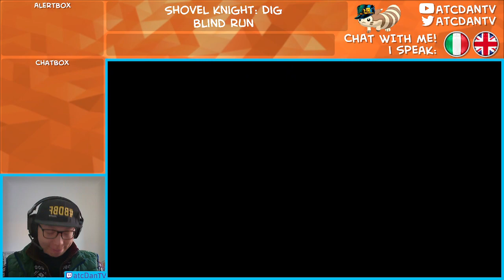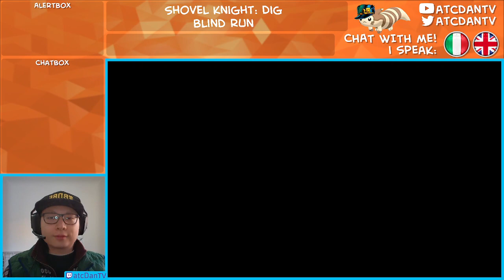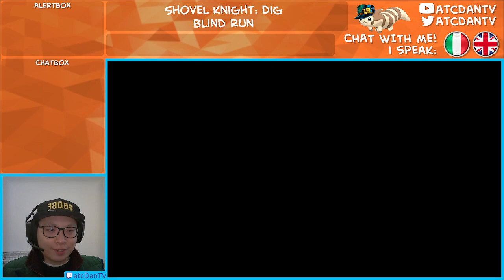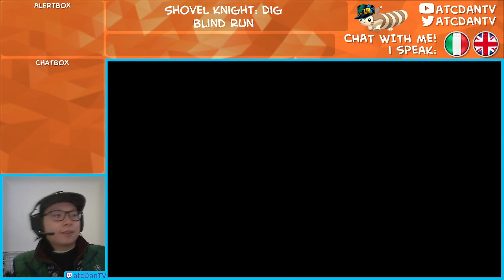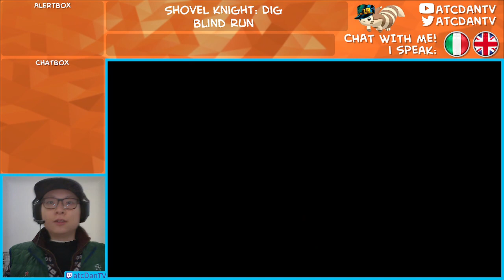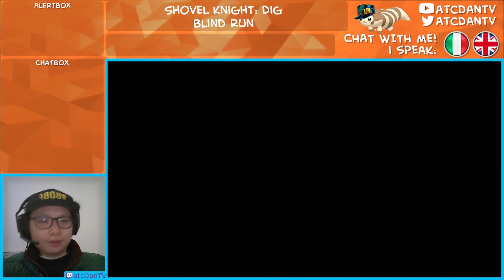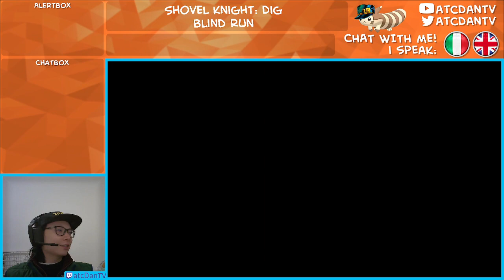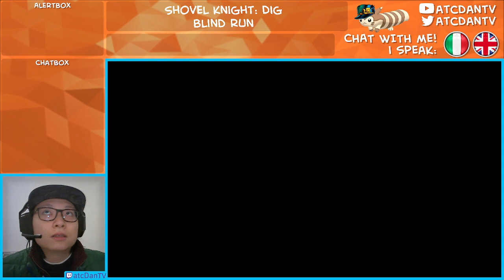ZERO progress is being made - Shovel Knight: Dig [24.11.22]